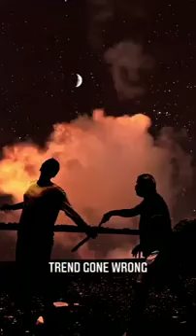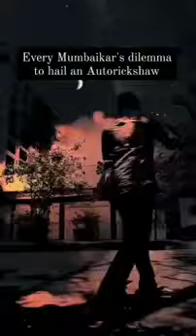Ranaway insta reels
AURORA RUNAWAY INSTAGRAM REELS TRENDS FUNNY  COMPILATION